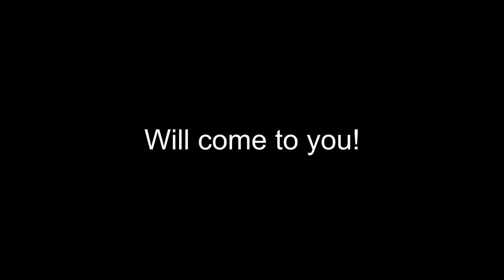What is yours will come to you! Chilli Potato Salad Recipe (Aug2022)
2022 declared a drought year.

Potatoes struggled to grow, only around 5 big potatoes per plant.

Sweetcorn saplings were stolen when transplanted on 4thJune 6/4,
tried again to grow more seeds, 20 days later, transplanted 6 corns.

Onions flourished as they had been planted in Autumn 2021, surviving the drought.

Red Shimmer Tomatoes were bargain reduced 80p dying plant from B&Q.
Tastes super sweet, more flesh, so something tasty to chew on.
Seeds cost £2.80 but I was lucky to pick this up as a plant at 80p

It has been an unusual weather, that I made Chui Chow Chilli Potato Salad on the last day of August 2022 to celebrate that the food grew and came to nourish me.

Tea Tag from DE-11473551, thank you Dominique:
Was du Dir gehört, wird zu Dir kommen!
What is yours will come to you!

Chiu Chow Chilli Oil: Guangdong’s secret sauce